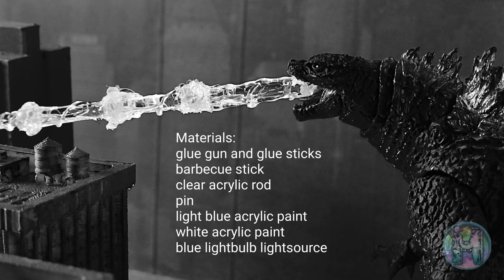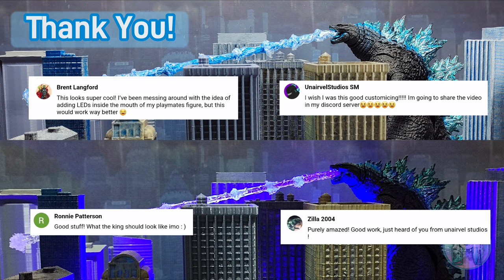How To Make GVK Godzilla's Atomic Breath Effect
On this video we will show you how to make the Atomic Breath of Godzilla from the movie Godzilla vs Kong! The figure used here is a SH Monsterarts Godzilla (GVK)

Audio Tracks:
"Leap of Faith" by Edgar Hopp
"A Place Among The Stars" by Edgar Hopp

THE EQUIPMENT I USE
》Main Camera: Vivo V20
》Drone (Mavi) : DJI Mavic Air
》Action Camera: Supremo 4k
》Image Stabilizer: Zhiyun Smooth Q
》Microphone: Boya BY-MM1
》SD Card: Samsung Evo Plus 64GB
》Editing Software: Power Director (For mobile), Stop Motion Studio (For Android)